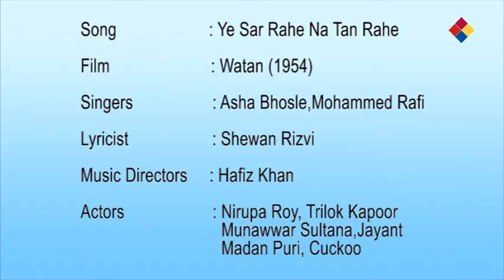Ye Sar Rahe Na Tan Rahe / Watan 1954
Ye Sar Rahe Na Tan Rahe
Watan 1954
Lyrics of Ye Sar Rahe Na Tan Rahe - ये सर रहे ना तन रहे
ye sar rahe na tan rahe ye, sar rahe na tan rahe
magar tera vatan rahe, vatan ke sarfarosh
chal vatan pe sar nisaar kar

badhega tu kadam kadam tera vatan teri kasam
ye kah raha hai dam pe dam
vatan ki aan jeet le tu jindagi ko haar kar
tu jindagi ko haar kar
vatan ke sarfarosh

ye hausale ye himmaten, ye balbale ye taakaten
badal ke aaj kismate
khuda se chhin le chaman
gulo ko apne pyaar kar

ye gair ko salaam kyun ye jindagi gulaam kyun
ye kaid subah shaam kyun
kuchal de jaalimo ke sar ye bediyaan utaar kar
ye bediyaan utaar kar
vatan ke sarfarosh

sada hai har jawaan ki laga de baaji jaan ki
na aabru nishaan ki, kafan ko sar se baandh kar
tu dushmano pe waar kar